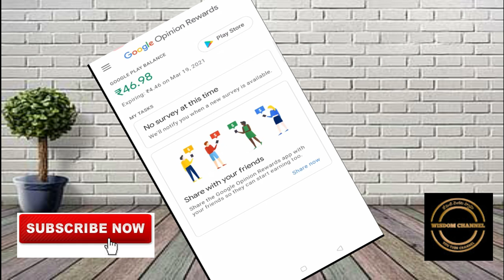google opinion rewards applications | google rewards app | earn money through google rewards app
This video explains about how to earn the money through google opinion rewards application.

google opinion rewards applications | google rewards app | earn money through google rewards application.

how to earn money through google survey application | google opinion reward money |
get money from google rewards app